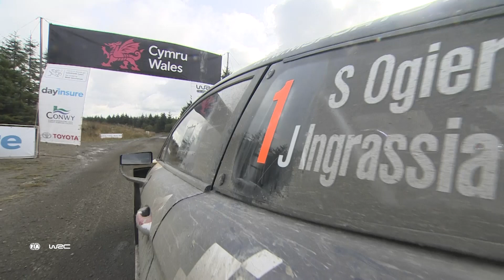WRC - Dayinsure Wales Rally GB 2018 / M-Sport Ford WRT: Saturday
FIA World Rally Championship - Dayinsure Wales Rally GB 2018
M-Sport Ford World Rally Team